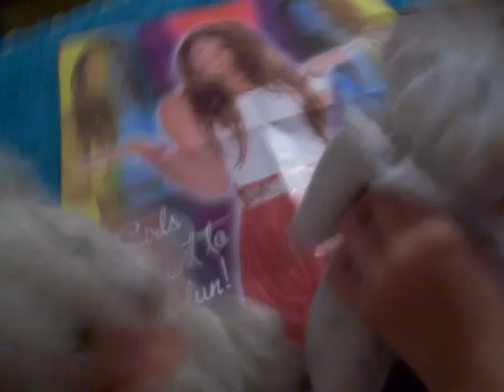Valentine Snow-Girls Night Out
We are all men, i sware.